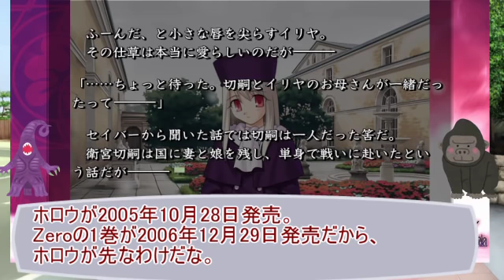【FGO考察】アイリ・イリヤ母娘の「天の衣」の現行設定をゆっくり解釈する【Zeroコラボ復刻記念】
Zeroコラボはウェイバー＆イスカンダルに対するエルメロイ2世の複雑な感情とか、世界を越えても繋がり暗殺者の守護者とアイリスフィールの繋がりとかも好きですね。